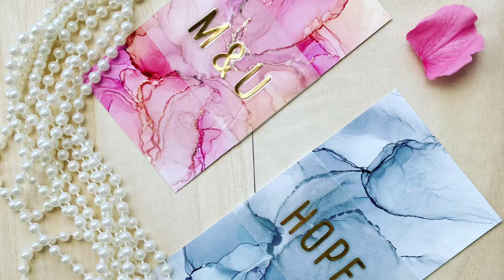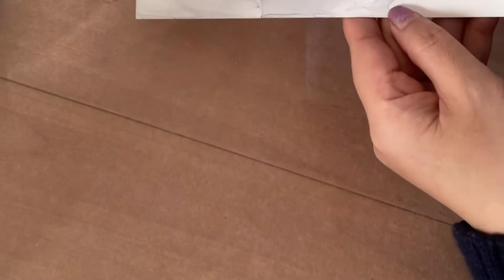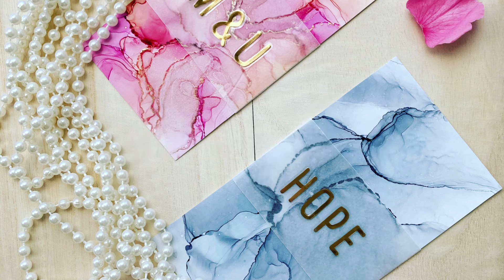【大理石風アルコールインクアート】アルコールインクアートで 結婚式ゲスト用カード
結婚式のカードとしてもオリジナルでおもてなし